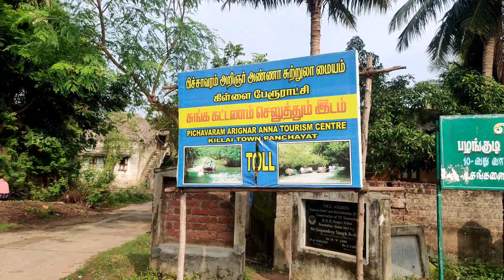பிச்சாவரம் சதுப்பு நிலக்காடுகள் - Pichavaram Mangrove Forest: Unveiling One Day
Hi everyone,
We have shared our travel experience at Pichavaram Mangrove Forest Cuddalore/Chidambaram. Do share your feedbacks in the comments section below.

Please find this link which have details about Pichavaram Mangrove Forest,

Blessed Hut cooking & Lifestyle